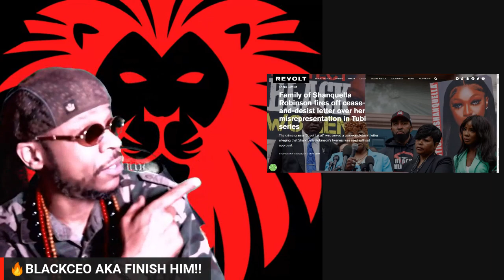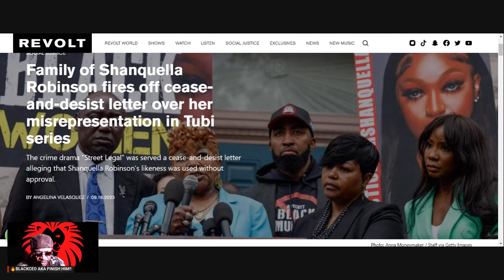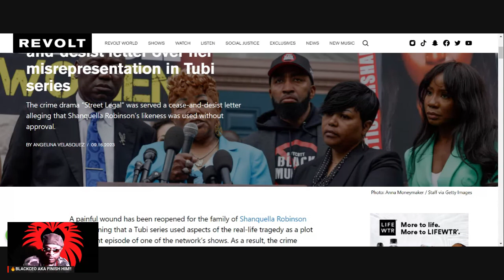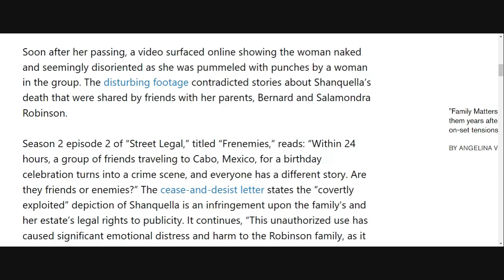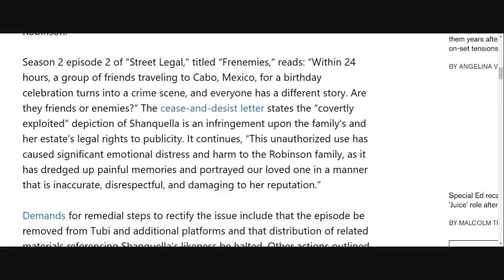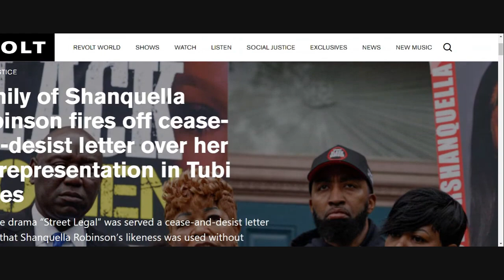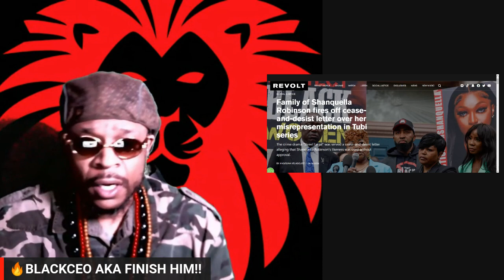Family of Shanquella Robinson Files off Cease And Desist Letter Misrepresentation In Tubi Series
Family of Shanquella Robinson fires off cease-and-desist letter over her misrepresentation in Tubi series
The crime drama “Street Legal” was served a cease-and-desist letter alleging that Shanquella Robinson’s likeness was used without approval.

“We must express our profound dismay at the distressing misrepresentation and unauthorized use of Shanquella’s identity and the events surrounding her tragic passing,” reads the letter sent on behalf of Shanquella’s loved ones from attorney Sue-Ann Robinson. As widely reported by REVOLT, the 25-year-old died within a day of arriving in Cabo San Lucas, Mexico, in October 2022 to celebrate her birthday with a group of purported friends.

Soon after her passing, a video surfaced online showing the woman naked and seemingly disoriented as she was pummeled with punches by a woman in the group. The disturbing footage contradicted stories about Shanquella’s death that were shared by friends with her parents, Bernard and Salamondra Robinson.

Season 2 episode 2 of “Street Legal,” titled “Frenemies,” reads: “Within 24 hours, a group of friends traveling to Cabo, Mexico, for a birthday celebration turns into a crime scene, and everyone has a different story. Are they friends or enemies?” The cease-and-desist letter states the “covertly exploited” depiction of Shanquella is an infringement upon the family’s and her estate’s legal rights to publicity. It continues, “This unauthorized use has caused significant emotional distress and harm to the Robinson family, as it has dredged up painful memories and portrayed our loved one in a manner that is inaccurate, disrespectful, and damaging to her reputation.”

Demands for remedial steps to rectify the issue include that the episode be removed from Tubi and additional platforms and that distribution of related materials referencing Shanquella’s likeness be halted. Other actions outlined require a public apology be issued and that the Robinson family be compensated for their emotional anguish and the damage the defamatory depiction has caused to the young woman’s legacy.

At the time of this report, “Street Legal” actor and producer Dennis L. Reed II had not issued a public comment on the matter. However, as of Saturday (Sept. 16), multiple posts resharing the letter can be viewed in his Instagram Story.

“This channel does not support bullying, violence or harassment.

🔥🎯Hello everyone welcome to our channel ,Where we review todays hot topics videos and entertainment news and more , Make sure you subscribe and don't miss out on all our uploads and more and feel free shop at our online Merch Store link below!